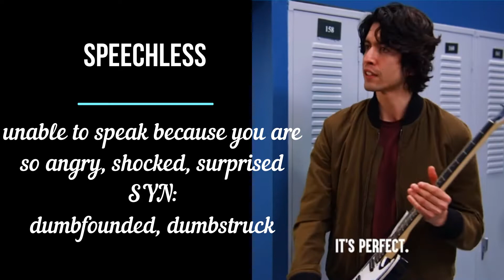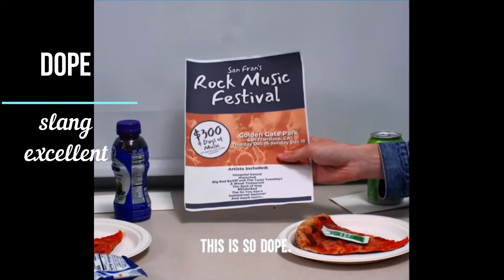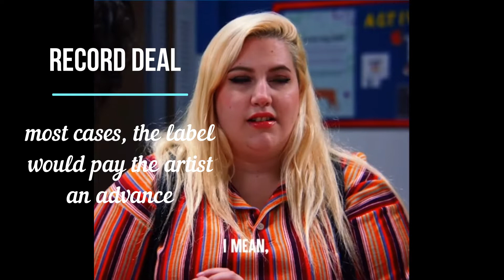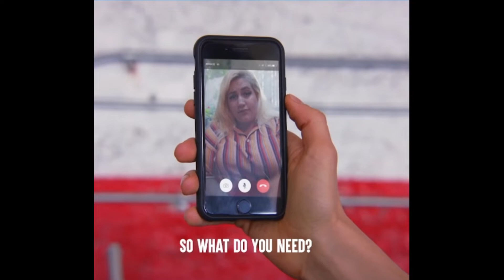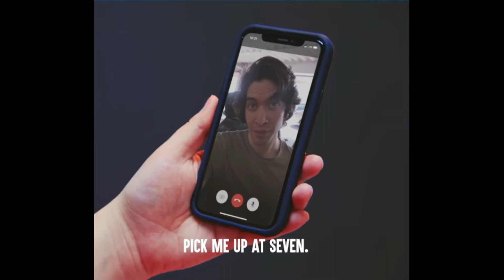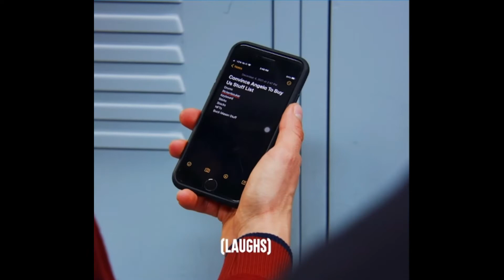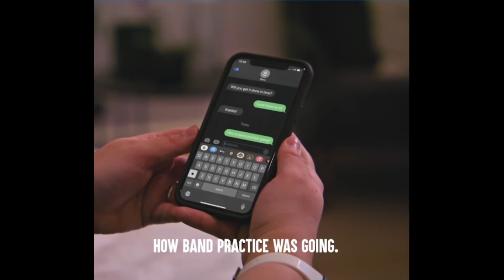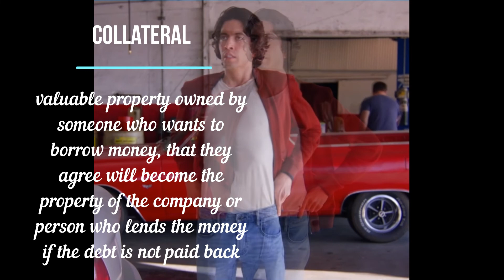Situationship: love, money, American English and lots of slangs